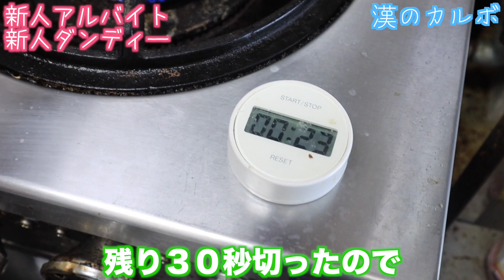ダンディーなパスタはいかが？ 【絶品】漢の牛カルボ!!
‹材料›
・牛肩ロース　　80g
・パスタ
・生クリーム　　50ml
・卵　　　　　　1個
・ニンニク　　　1ヶ
・粉チーズ　　　スプーン山2杯

このチャンネルでは、スーパーなどで手軽に買える食材で、
出来るだけ手間を省いたレシピを紹介しています。

SHOTA
〒574-0041 大阪府大東市浜町8-1

オススメの動画はこちら↓

【神回】絶対に失敗しない火を使わない親子丼の作り方！鶏の旨味が染み渡るとろとろ卵！

【30分調理】あのめんどくさいチキン南蛮が超簡単にできるらしいよ！！んでこれが絶品なんよ！！ゆで卵なし！！

【新発見】２つの調味料と炊くだけ！簡単劇的炊き込み豚丼〜豚丼はついに炊き込む時代へ〜

【丼界次期王者】旨味がぎゅうぎゅうに詰まったさっぱりネギ塩豚丼の作り方！

【人気No.1】店主が教える！びっくりドンキーのチーズバーグディッシュを完全再現！